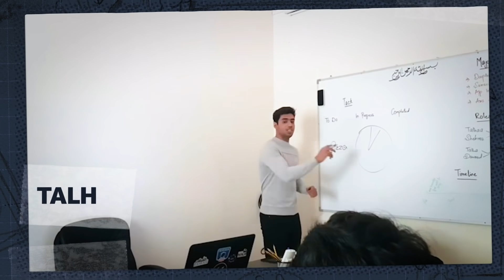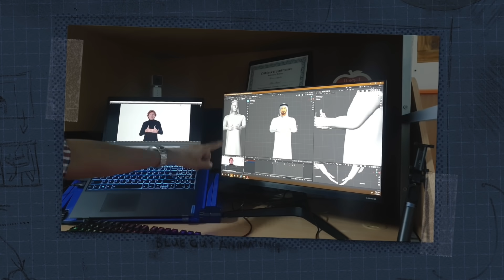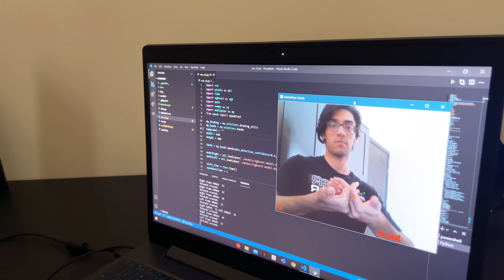AWS Innovators - S1E5 Talha, Shehroz, Talha, and Dawood | Amazon Web Services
Four friends from university entered a hackathon and came up with the foundation for a 3D avatar that could speak ASL. With the help of their mentor, Nidal, they used AWS text-to-speech tools, 3D VR products, machine learning, and hours of training to evolve the avatar to see ASL signs and translate them to text, as well as to translate the spoken word into ASL. Now an open-source project, the team is engaging with the deaf community to see where they might take this project next.

At AWS, we're inspired by inventors like Talha, Shehroz, Talha, and Dawood (featured in this video)—who pour their energy into passion projects, solving problems other might not see. And now, we want to know: Are you one of those people? Have you used AWS tools to build a solution you couldn’t find? Share your story, so we could feature you next